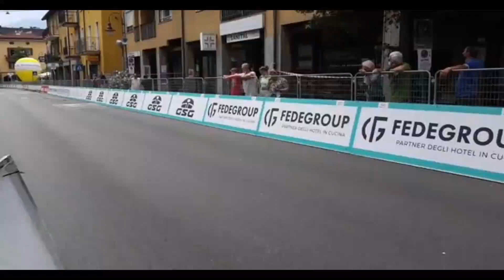GIRO ITALIA DONNE: L'ARRIVO A COLICO DELLE ATLETE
La diretta dall'arrivo a Colico per la tappa più lunga